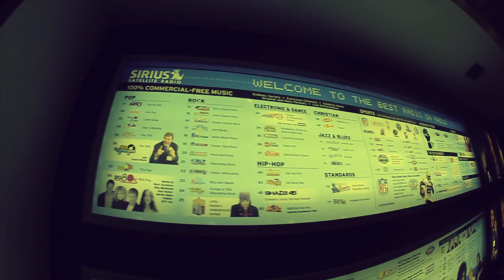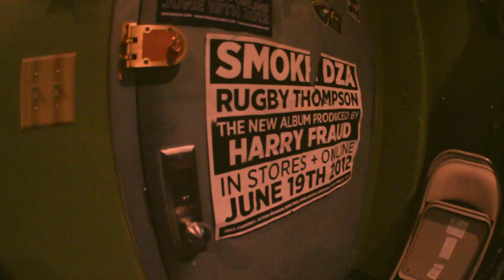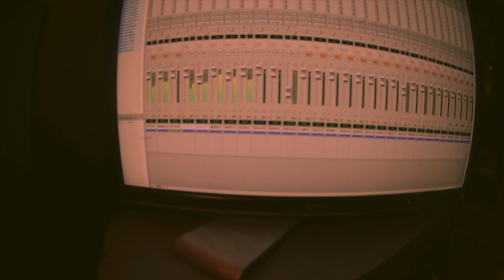48 Hours with Sir Michael Rocks in NYC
Take a look at a 48 hour trip to NYC with Sir Michael Rocks. View behind the scenes footage of interviews, jewelry shopping and working in the studio.
[Label] One Off Music Group @1OffEntGroup
[Management / Booking] Christopher Watkins @AskTheManager